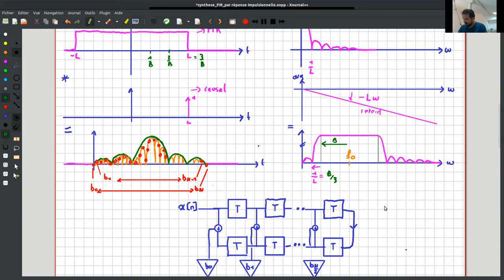Synthèse de filtre FIR par la méthode de la réponse impulsionnelle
Exemple du passe-bande idéal avec fenêtre naturelle.